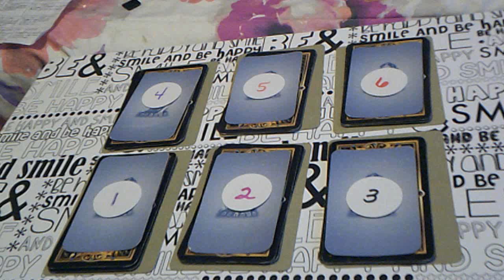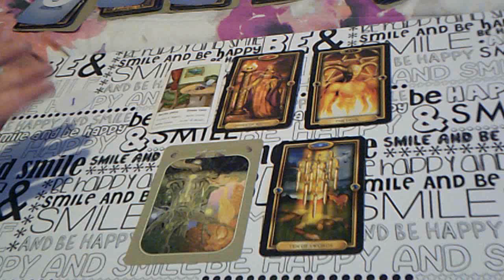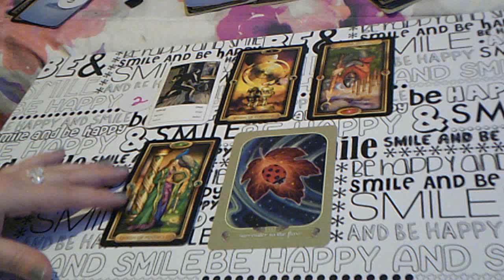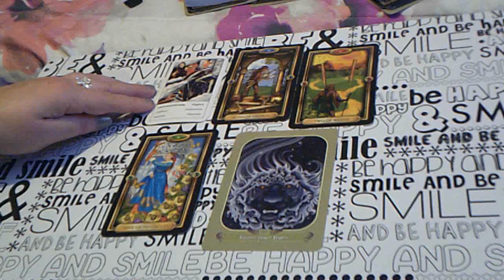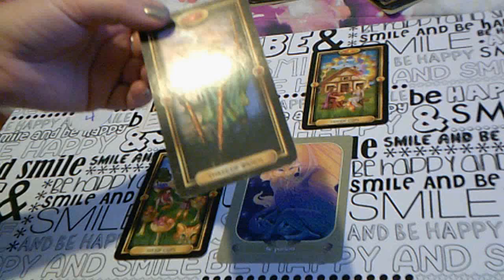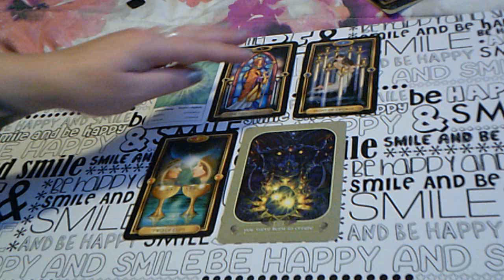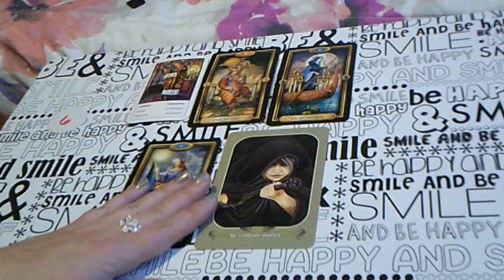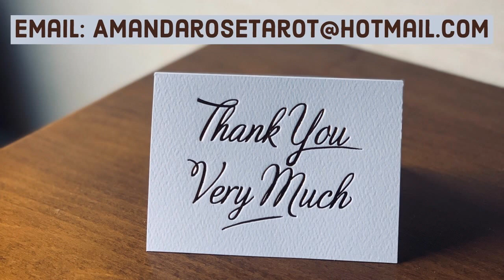Pick a Card - Should I Wait For Them Or Move On? 😕 Love, Soulmates & Twin Flame + Yes/No Coin Flip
Hi Friends!! ❤️

Thank you for joining me and spending time to watch my channel.  The support means sooo much! 😚

Also visit my Community Page where I often have free giveaways for readings.😬

This and all of my readings are Timeless Pick a Card Readings for the Collective.  That means everyone.

Today we will be asking the Tarot : Should You Keep On Waiting For Them Or Just Move On?

You will have six piles of cards to choose from today.  Each pile will be using cards from The Gilded Deck, The Messenger Oracle  and The Gypsy Playing Cards. Each pile will also get to ask one additional question at the end of your reading using the Yes/No Coin Flip method 🥰

Timestamps. 💝

1. 1:55

2. 8:40

3. 16:00

4. 23:11

5. 28:24

6. 34:40

If you would like a personal reading I would be happy  to help you with anything!

✏️✏️✏️✏️✏️PERSONAL READING ✏️✏️✏️✏️✏️